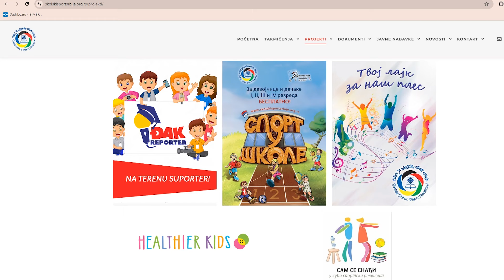PRILOG VRT - GIMNAZIJALCI SVAKIM LAJKOM KORAK BLIŽE POBEDI